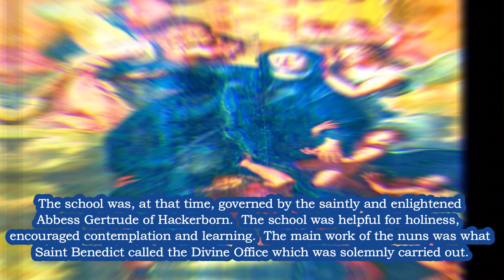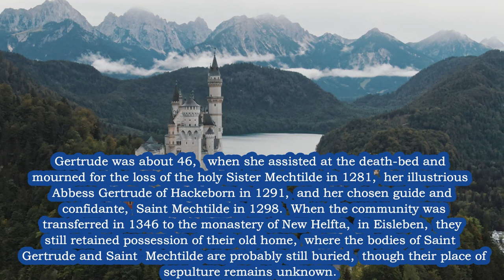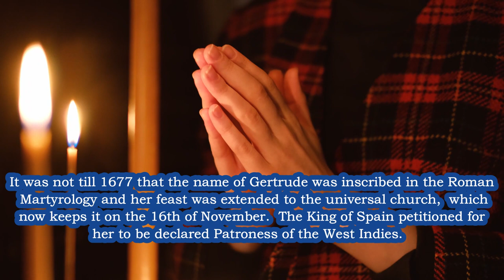St Gertrude the Great Biography - Story of Saint Gertrude the Great -Who was St. Gertrude in 3Min HD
Saint Gertrude the Great Biography - Story of Saint Gertrude the Great - Feast Day November 16
Who was St. Gertrude in 3 Min HD * BE INSPIRED Everyday!